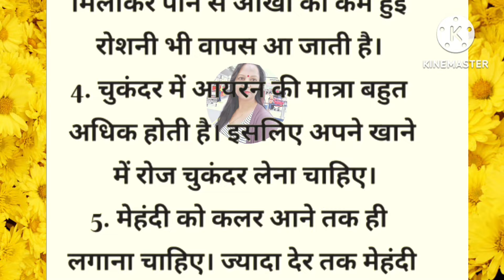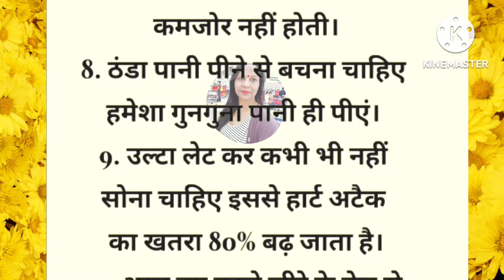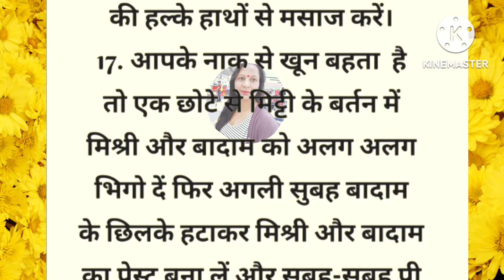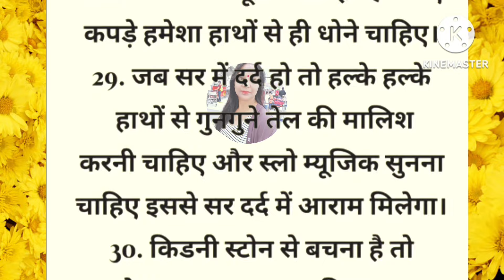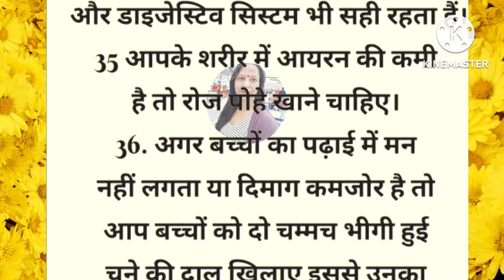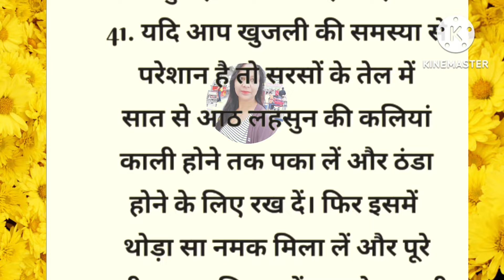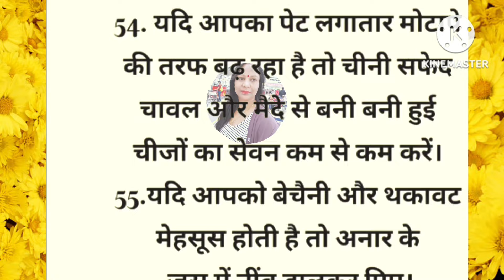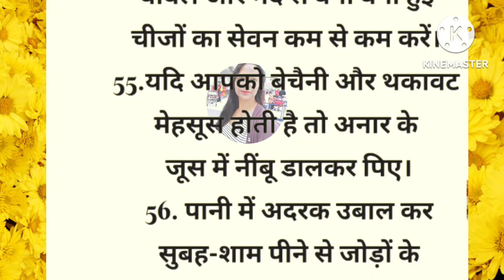ध्यान रखने योग्य 61 सीक्रेट किचन टिप्स/ viral kitchen tips/totake/ health tips / motivational video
ध्यान रखने योग्य 41  बहुत काम आने वाले सीक्रेट किचन टिप्स /amazing kitchen tips and tricks/ health tips
viral kitchen tips/ totake